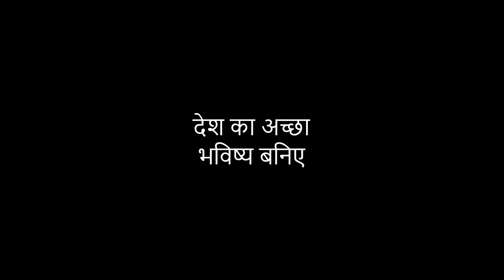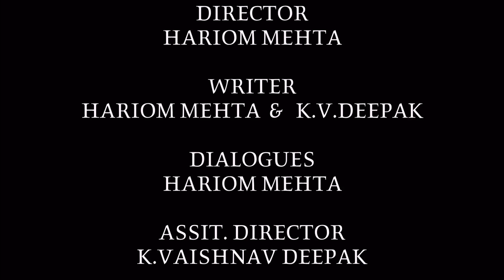Gullu ka gift | Short film | Award winner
Writer, Director, Editor : HARIOM MEHTA
Camera: Hariom mehta
The Video Aimed At How We Are Influencing Young Minds Through Our Own Habits And Actions.

The video aims at how we are influencing young minds through our own habits and actions. The main objective of this video is to spread awareness about how small acts done in daily life out of common habits can actually imbibe thoughts into tender minds, and unless corrected at the right age, they would carry this for a lifetime. So there comes Gullu, a reflection of tender mind which would mold itself as we portray ourselves before him. The story turns out how Gullu perceives his surroundings and presents himself before the other characters who have made an impact in his life. Let's see how the story unfolds itself and what secrets Gulla ka Gift unveils.

Gullu ka gift, short film, International Award winner
 HARIOM MEHTA © Own infinite films Right reserved Our Official YouTube handle : @owninfinitefilms